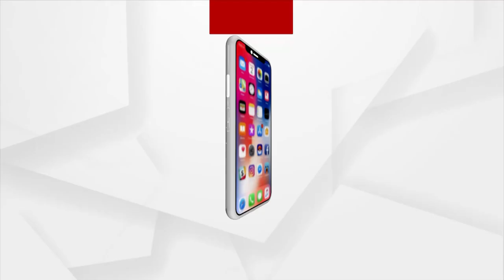Union Minister Pradhan Inaugurates G 20 Education Working Group Meeting In IMMT Bhubaneswar